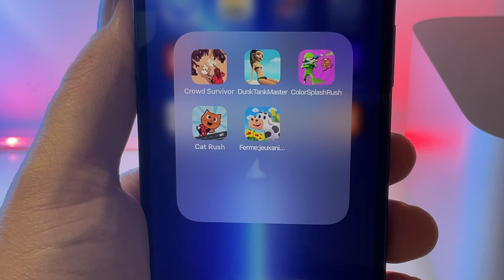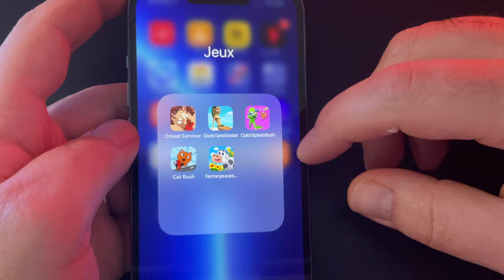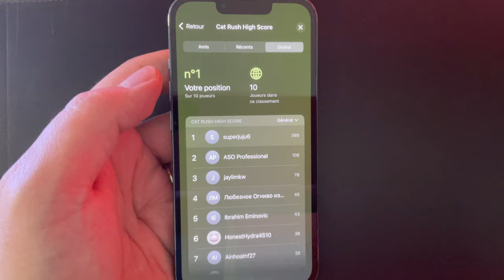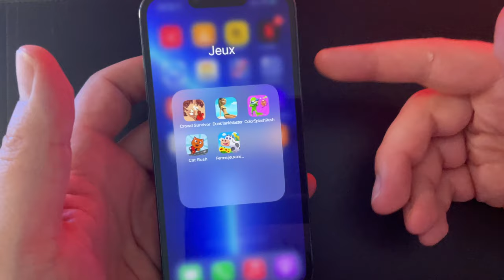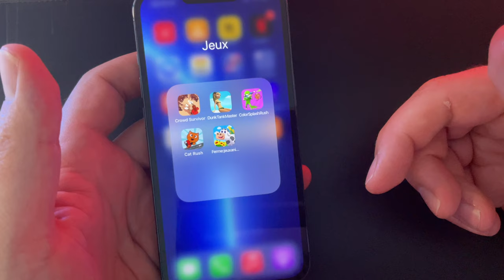5 mini jeux iOS gratuits sur iPhone, iPad et mac M1 M2 sortis cette semaine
Je vous propose 5 petits jeux gratuits sur iPhone , iPad et mac à processeurs Apple qui viennent juste d'arriver sur l'AppStore :